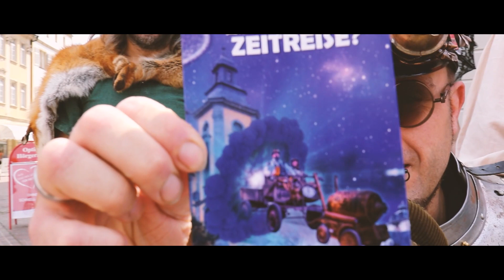ANNOTOPIA-Trailer - Bad Mergentheim 2021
Die Vorfreude steigt ...
Am 21. + 22. August öffnet ANNOTOPIA nach fast zwei Jahren wieder seine Tore. Freut euch mit uns riesig auf die Premiere in Baden-Württemberg. Wir sind bereit. Seid ihr es auch?